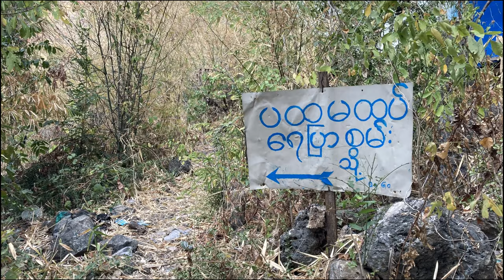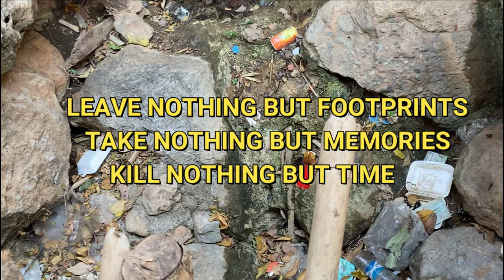Exploring Myanmar's BLUEST cascades/lagoon near MANDALAY: DEE DOTE WATERFALL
Been several times to this secluded turquoise water splash near Mandalay which is considered a must "to visit" if you are in the city. The journey offers you an amazing view of Pyin Oo Lwin's (summer capital) mountain range from the horizon, countryside villages, pagodas and etc. The place itself has some hidden spots which is easy to navigate. Trails are mainly composed of stones which can be slippery sometimes. To avoid the big crowd, you have to come before 9am. I truly love this place.